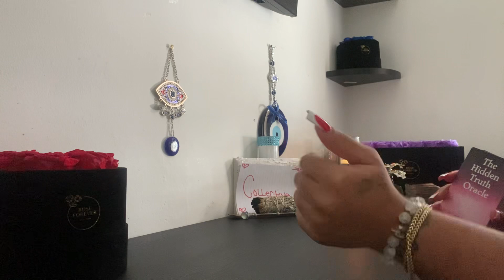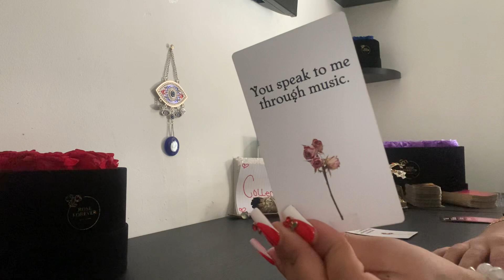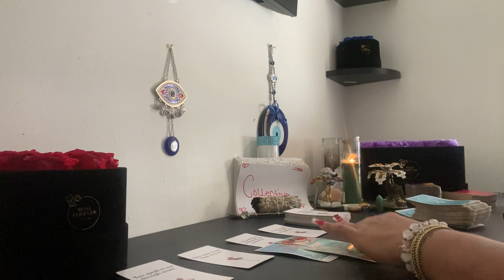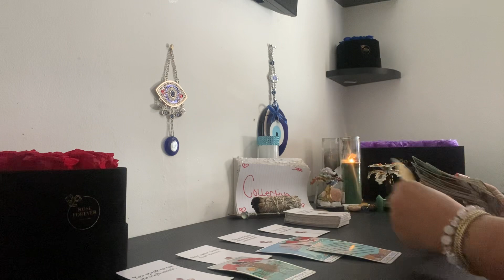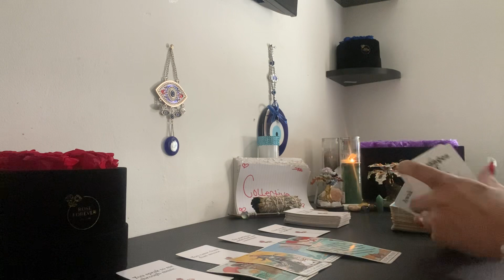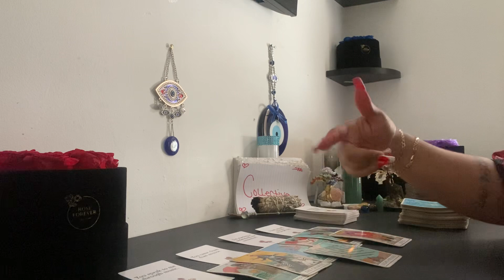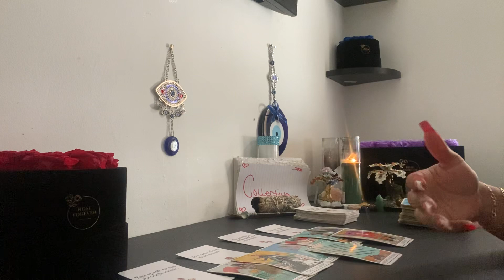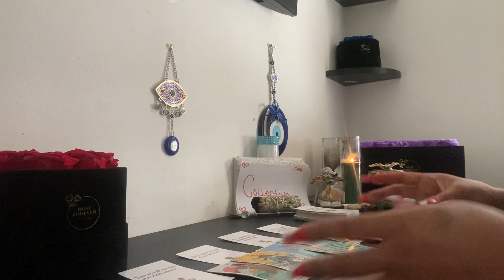🔮COLLECTIVE ‼️(THE HIDDEN TRUTH)THEY’VE BEEN MASKING THEIR FEELINGS AN REALLY OBSESSED WIT 🫵